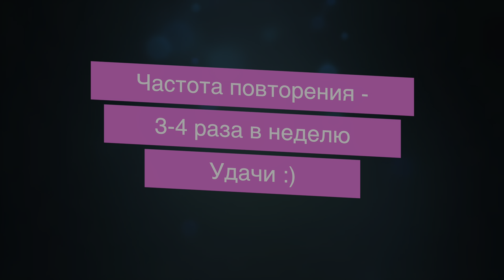Упражнения для красивой фигуры, тонкой талии и стройных ножек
Все мы хотим иметь красивую и упругую попу и тонкую талию. Многие ищут такой комплекс упражнений на талию и ягодицы! Данная подборка содержит 10 лучших упражнений для красивой фигуры без травматичных прыжков и опасности для суставов.

Название: Упражнения для красивой фигуры, тонкой талии и стройных ножек
Фитнес-тренер: Ульяна Кондур
Время: 8 минут
Оборудование для упражнений: нет (только коврик)